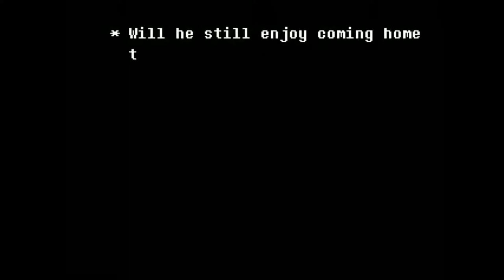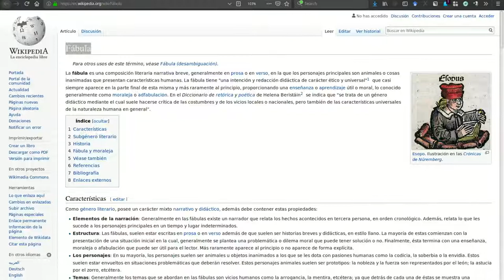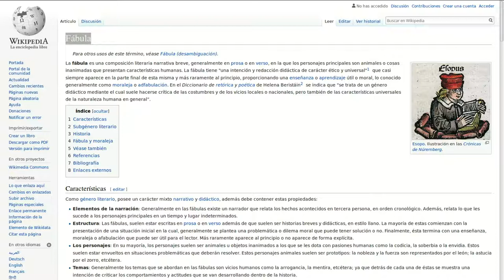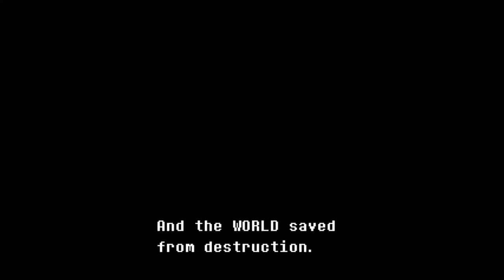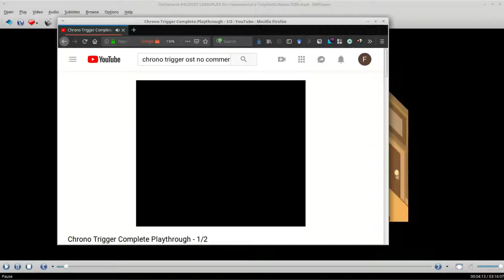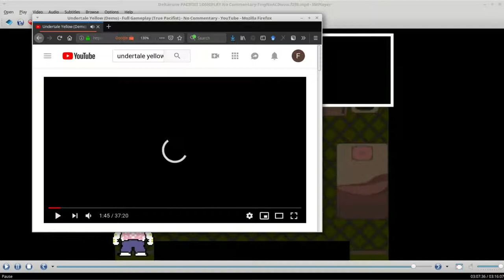¿Deltarune Chapter 1 es Undertale? Flanderización y actualización - Piratas 3er-mundistas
Respondo comentarios. Un analisis de deltarune, y su relacion con undertale, y en que medida este es heredero o una mala secuela.